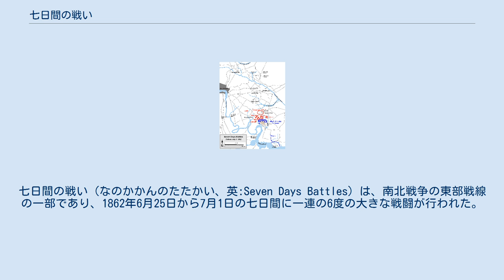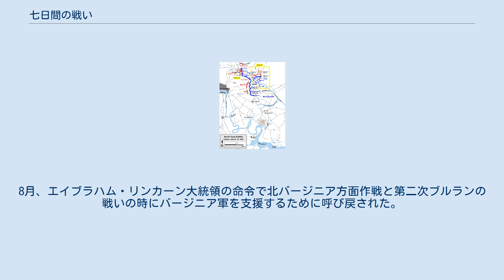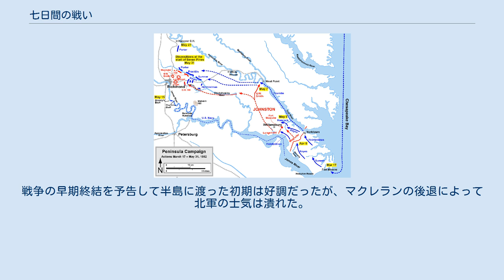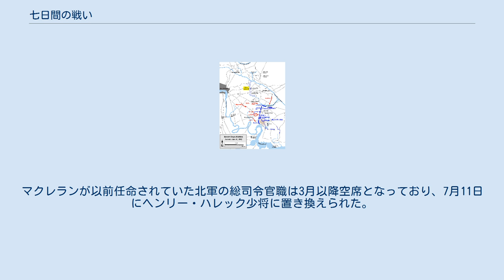七日間の戦い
七日間の戦い（なのかかんのたたかい、英:Seven Days Battles）は、南北戦争の東部戦線の一部であり、1862年6月25日から7月1日の七日間に一連の6度の大きな戦闘が行われた。
南軍の将軍ロバート・E・リーが、侵入してきた北軍のジョージ・マクレラン少将が指揮するポトマック軍を、リッチモンド付近からバージニア半島を下って追い出した。
この戦いは半島方面作戦の最終段階となるものであり、独立した方面作戦ではない。
 七日間の戦いは6月25日に北軍が仕掛けたオークグラブの小さな戦いで始まったが、リー軍は6月26日のビーバーダム・クリークの戦い、6月27日のゲインズミルの戦い、6月27日と28日のガーネッツ・アンド・ゴールディングズ・ファームの小戦闘、および6月29日のサベイジ駅での北軍の後衛に対する攻撃と続く、一連の攻撃を始めたことで、北軍のマクレランは直ぐに主導権を失った。
マクレランのポトマック軍はずるずると後退を続け、安全圏であるジェイムズ川のハリソンズランディングに向かった。
リー軍が北軍を捕まえる最後の機会は6月30日のグレンデイルの戦いだったが、命令通りに軍が動かず、北軍がマルバーンヒルの強固な防御陣地に逃げ込むことを許した。
7月1日のマルバーンヒルの戦いではリーが無益な正面攻撃を敢行させ、強固な歩兵と砲兵の守りにあって大きな損失を出した。
 七日間の戦いは、マクレラン軍がジェイムズ川に隣接する比較的安全な場所まで撤退して終わり、退却の過程でおよそ16,000名の損失を出した。
リー軍は七日間の間攻勢を続けたが、20,000名以上の損失を出した。
リーは、マクレランがもはやリッチモンドに対する脅威となることはないと確信し、北へ動いて北バージニア方面作戦とメリーランド方面作戦に進んだ、 半島方面作戦はマクレランがアメリカ連合国の首都リッチモンドを占領して戦争を終わらせようとしたものであり、不成功に終わった。
1862年3月、マクレランのポトマック軍がバージニア半島の先端にあるモンロー砦に上陸した時に始まった。
緩りとまた慎重に半島を進んだマクレラン軍は一連の小さな戦闘を行い、首都を守るために同じくらい慎重な南軍のジョセフ・ジョンストン将軍を包囲したりして、じわじわと後退させリッチモンドからは6マイル (10 km)の所まで達した。
そこで、5月31日と6月1日にセブンパインズの戦い（フェアオークスの戦いともいう）が起こった。
この戦いは戦術的には引き分けたが、戦争の行方には大きな影響を与えた。
ジョンストンは負傷し、より攻撃的なロバート・E・リー将軍にすげ替えられた。
リーはその防御線を拡げ、北バージニア軍を組織するために1ヶ月近くを費やした。
マクレランはその対峙する敵軍に対して受動的なまま七日間の戦いまで留まっていた。
リーは戦争の初期に慎重だという評判を取っており、マクレラン軍に対して勢力が劣っていることを認識していたが、攻勢を採ろうと考え、戦争の残り期間彼を特徴づけることになる攻撃的性格のものになった。
 この七日間の戦いには両軍合わせて約20万人の戦力が投入されたが、双方の将軍達の不慣れさや慎重さもあって、適切な戦力の集中が行われず、決定的な戦術的勝利を生まなかった。
 南軍側では、リーの北バージニア軍がジョンストンから引き継いだものより大きくなり、総勢で92,000名となった。
これは南北戦争の残り期間を考えてもリーが指揮した軍隊としては最大のものとなった。
 マクレランのポトマック軍は、およそ104,000名おり、セブンパインズの戦いと同様な構成だった。
 リーは、セブンパインズの時のジョンストン作戦と同様に、その攻撃作戦は複雑であり、その部下達全てによる専門家的協働行動を要求していた。
この作戦は6月23日の作戦会議で練られた。
その前面にいる北軍は、チカホミニー川の北岸にいるポーターの約30.000名と南側に散開した60,000名に分かれていた。
リーの作戦では、ジャクソンが6月26日の早朝にポーターの右翼を攻め、A・P・ヒルはミードー橋からチカホミニー川に注ぐビーバーダム・クリークに動き、北軍の塹壕に向けて前進する（リーは、幾分希望的に、ポーターが圧力に負けてその塹壕を放棄し、直接正面攻撃をかける必要性を回避するものと期待していた）、この後、ロングストリートとD・H・ヒルがメカニックスビ...